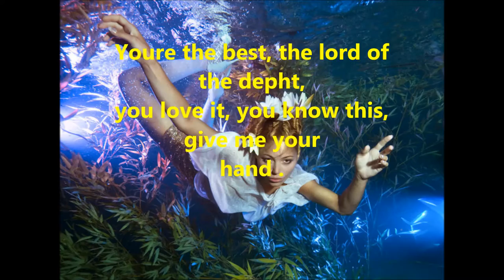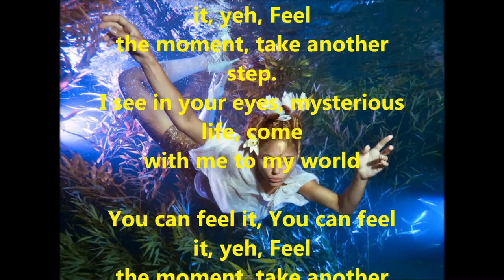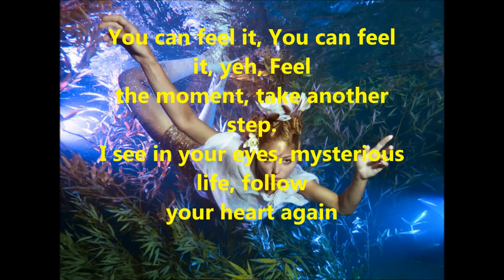FABRYKA - Master Of Diving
Tekst - Arleta Marszalik
Muzyka - Arleta Marszalik,
Aranżacja - Grzegorz Marszalik,Jan Bagniewski
prawa autorskie zastrzeżone. Kopiowanie na inne kanały zabronione.